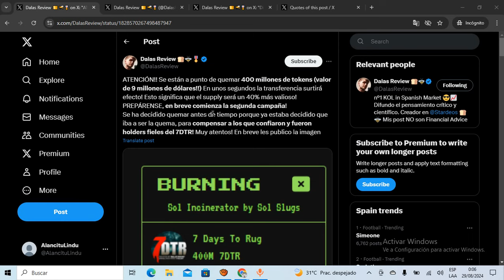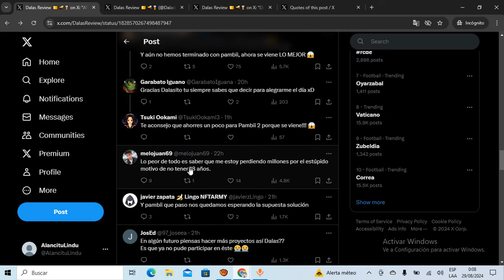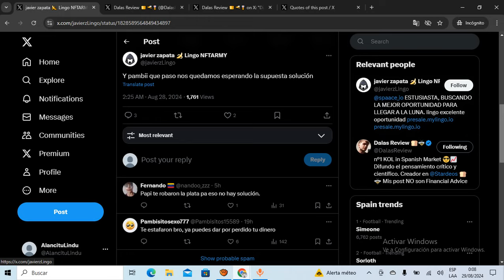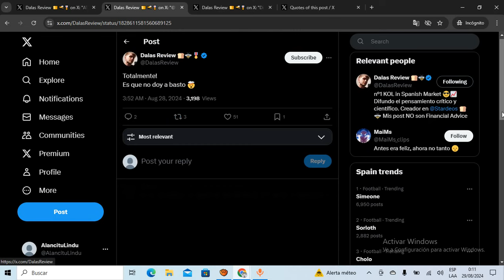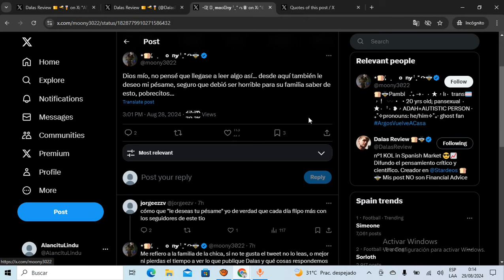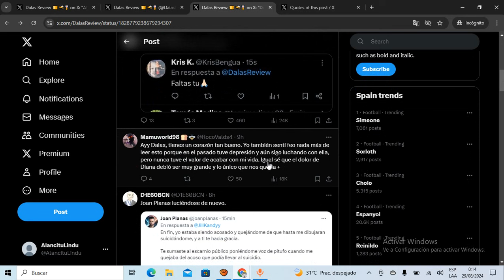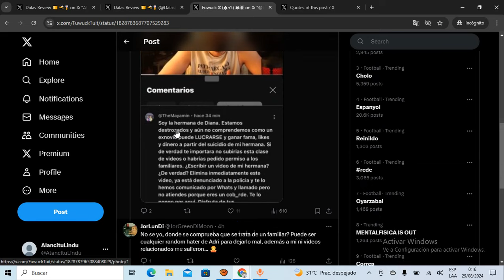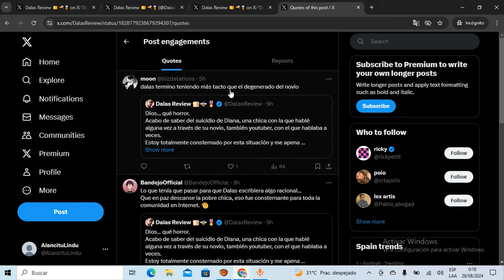DALAS se SENSIBILIZA y HABLA del CASO de LIBERTAD y lo que SURJA pero es CRITICADO x BURLARSE d NIMU